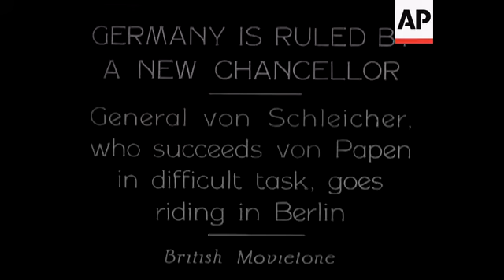London Sees Thrills Of Japanese Sport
(8 Dec 1932) Germany beat England in fifteenth Display of Judo by Budokwai at Stadium Club.